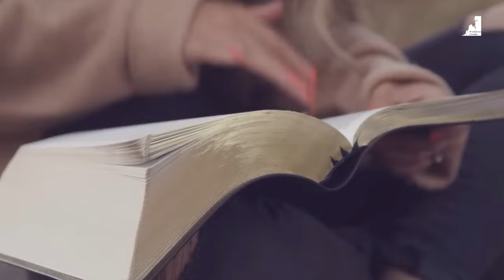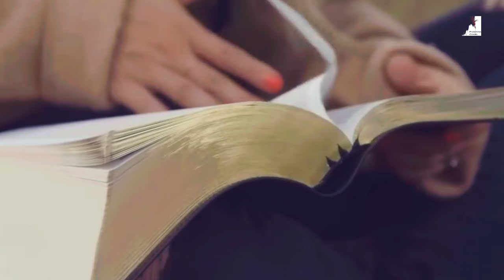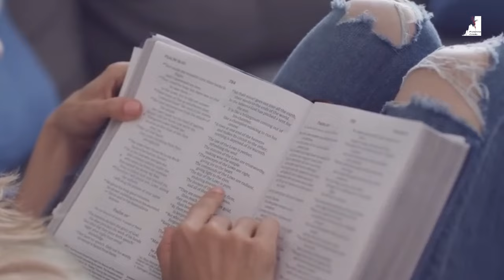É Por isso Que Os DEMÔNIOS Entraram Nos PORCOS!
"Explore o intrigante enigma: por que Jesus optou por enviar os demônios aos porcos? Mergulhe na manifestação demoníaca que desencadeou esse episódio surpreendente. Descubra o profundo significado dos porcos na Bíblia e desvende o mistério por trás da escolha de Jesus. Entenda o que são demônios e desbrave o questionamento: onde os demônios vivem? Embarque conosco nesta jornada reveladora, desvendando segredos bíblicos e explorando as complexidades espirituais. Clique agora para uma compreensão mais profunda e compartilhe essa análise fascinante com aqueles que buscam conhecimento!"